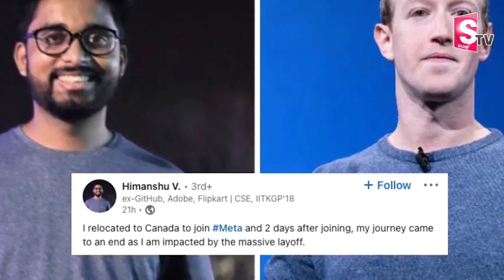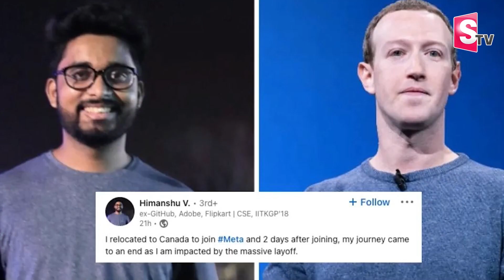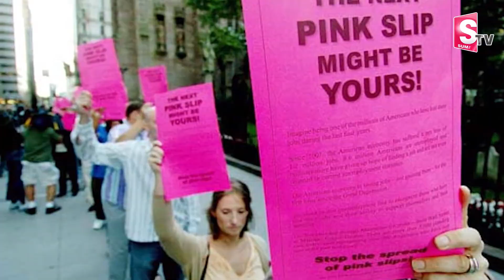రోడ్డున పడుతున్న భారతీయ | Indo American Software Jobs | Latest Updates